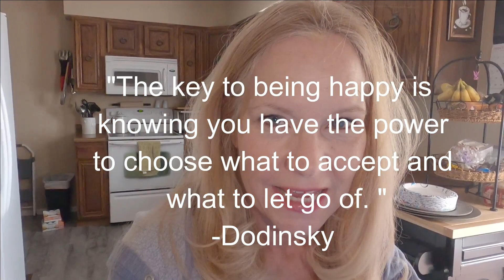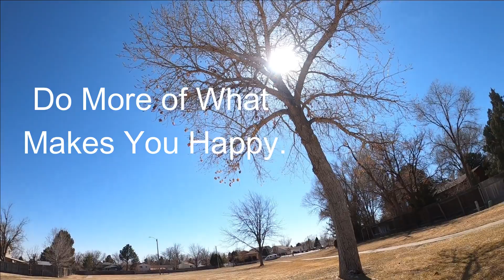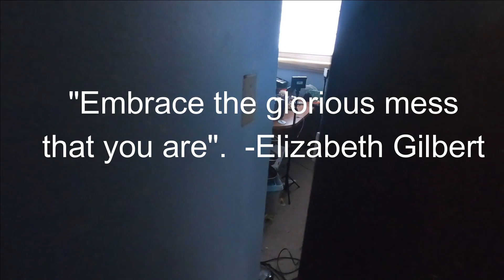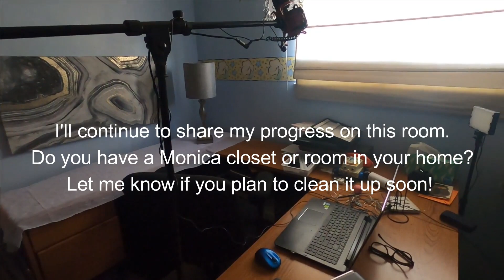MY ROOM OF SHAME OTHERWISE KNOWN AS THE MONICA CLOSET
Today I'm going to show you the messiest room in my houes right now, my Monica Closet.  If you don't know what a Monica Closet is then I'll tell you all about it on today's video.  Do you have a Monica closet or room?

I'm Vicki Marie Living Life and if you are new here I would like to welcome you.  I'm a woman over 50 who has lived through the good, the bad and the ugly -  and post 2020 I believe we all can say that.  I'm here to share the things I love about my life, the things that make me smile, big and small, and the things that make me go hmmmmm?  What I call "God winks" or "breadcrumbs from Heaven" that let me know that no matter what happens "Everything is Gonna to Be Alright".  - Bob Marley, Three Little Birds.

I'm an over50vlogger on YouTube and I share shoppinghauls dayinthelife healthyliving updates carvlogchitchats inspiration motivation thingsthatmakeyougo hmmmmm. If you are a vlogger or create content on social media for the main purpose of inspiring and uplifting others then I welcome you into the wegotthiscrew2021. Feel free to tag your content wegotthiscrew2021 and join us - a group of content creators who are here to inspire and lift others up.

Life is always going to include the good, the bad and the ugly. but also the miraculous. Let's have some fun and "lighten" things up. That's what I'm all about on my vlog.

Snail Mail:
JZ

I use the following services to help manage my Youtube Channel.